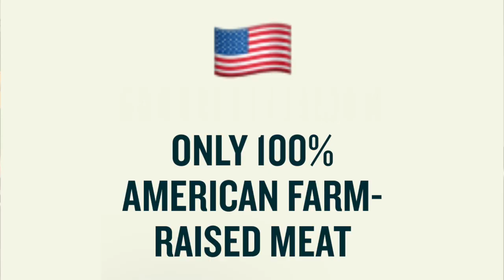S3 Episode 91: That’s a lot of meat! w/@Meatlicious_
Get ready for a mouthwatering showdown on the latest episode of the "Dale Not Dale Podcast"! Join hosts Uncle Dale Mills from Outdaughtered and his witty doppelgänger, Von Schulz, as they welcome Detroit Michigan's very own master chef and content creator, Christopher "Meatlicious" Smith, to the show.

In this week's installment, the studio is filled with savory aromas and lively debate as Dale, Von, and Meatlicious dive headfirst into the ultimate culinary showdown – the In-and-Out vs. Whataburger debate. With passion and gusto, they dissect the nuances of each iconic fast-food chain, settling the age-old question once and for all.

Sponsored by the mouthwatering cuts of Good Ranchers and the convenience of American Meat delivered straight to your door, the podcast offers a feast for the senses while keeping the conversation lively and entertaining. Plus, with "Magnus" of Manigold Multimedia behind the scenes, the episode promises top-notch production quality and seamless delivery.

Guest: Christopher Smith "Meatlicious"

Producer - Audio/Visual: Magnus (John Manigold) - Manigold Multimedia - IG @manigoldmultimedia

Art Director - Vittorio Fragale IG @vittorio.fragale